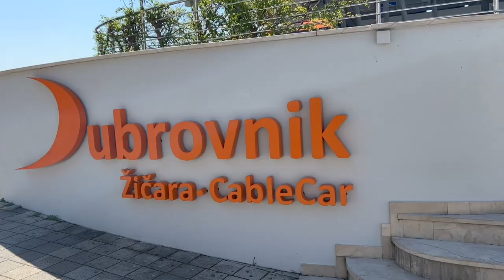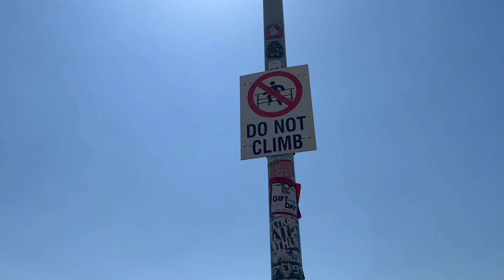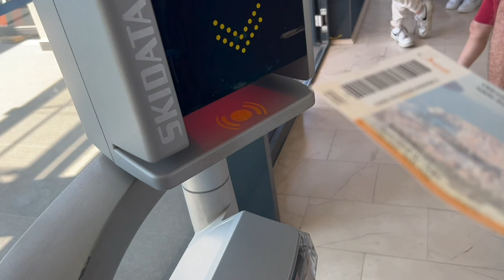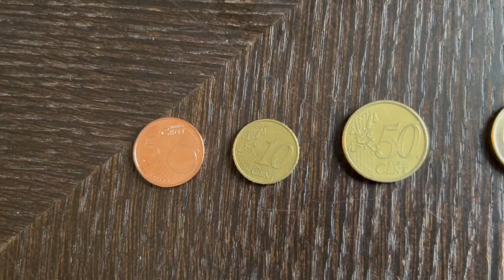Dubrovnik Cable Car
Paul and Marcus take the Dubrovnik Cable Car for the most impressive view of the city. Paul also finds out why there is a shortage of euro coins in Croatria. And there are cats everywhere!